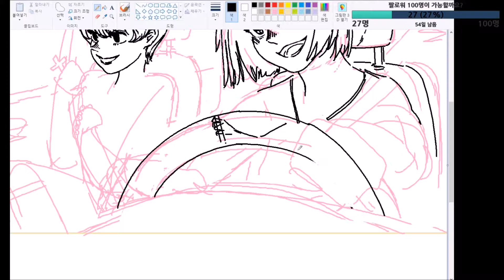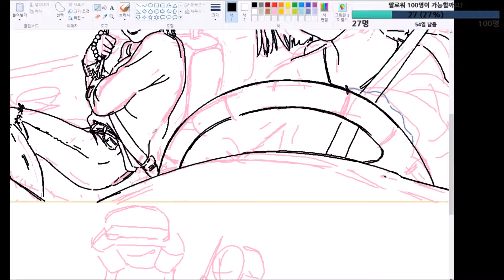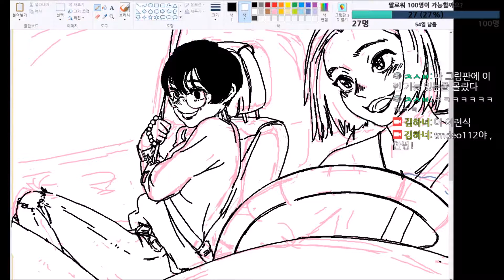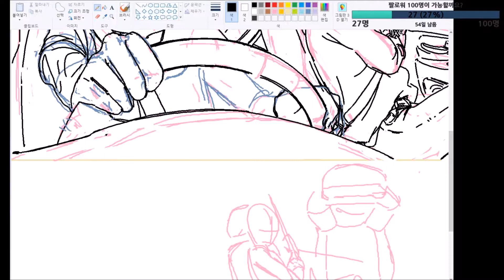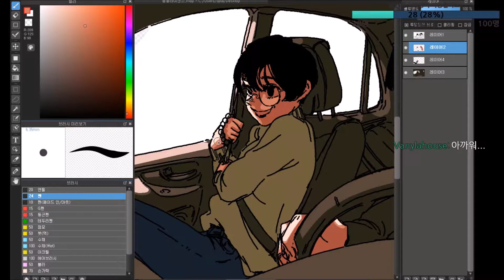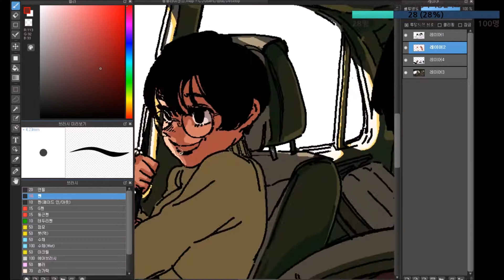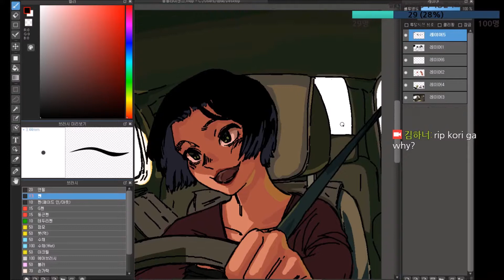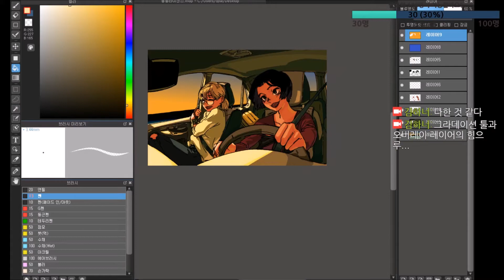그림판으로 그림그리기 5 | 장롱면허 그 언니 | 타임랩스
귀찮아서 나중에 추가할래